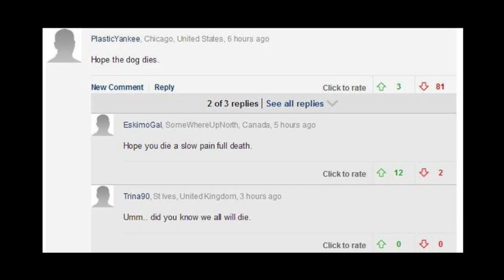10個極詭異的人面生物 Top 10 Animals Born With Human Faces